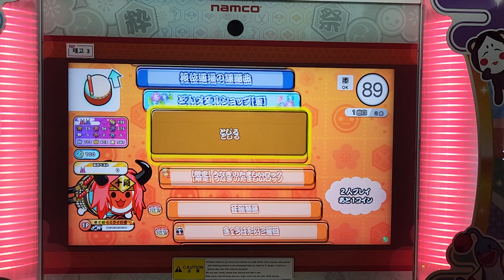太鼓の達人 狂瀾怒濤 おに 譜面確認